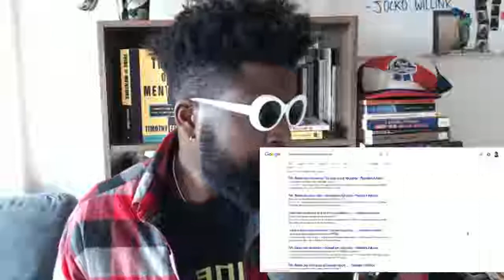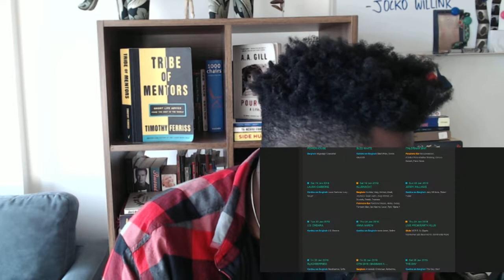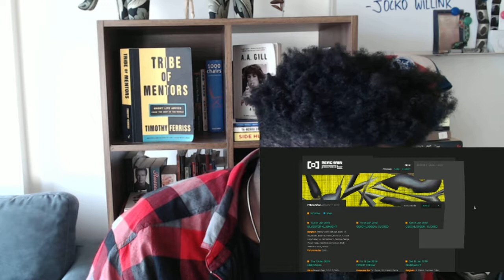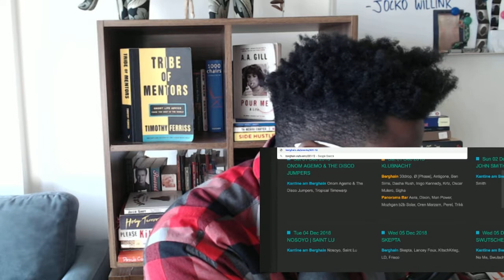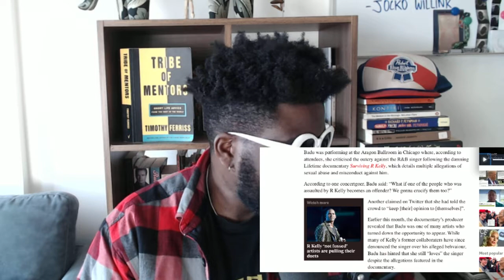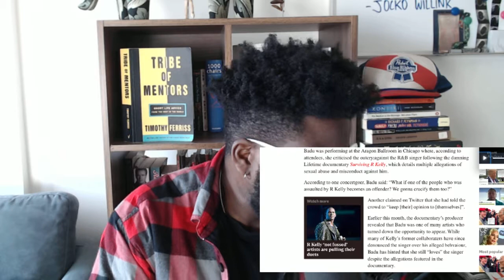The Agostinho Zinga Show #146 | "Dry January Hurts"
Agostinho rambles about the effects of dry January on bars and pubs, is the Berghain overrated, cancel culture 2.0, Solo 45, Erykah Badu defending R. Kelly and more...